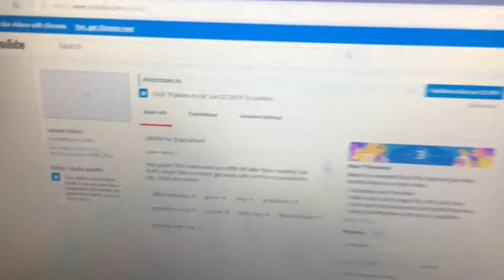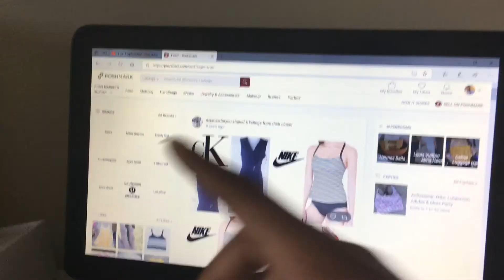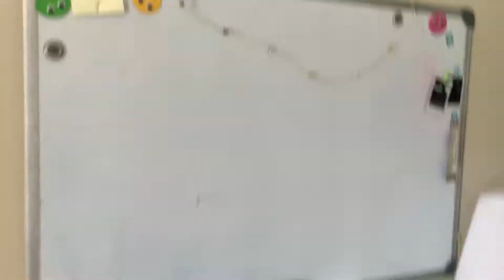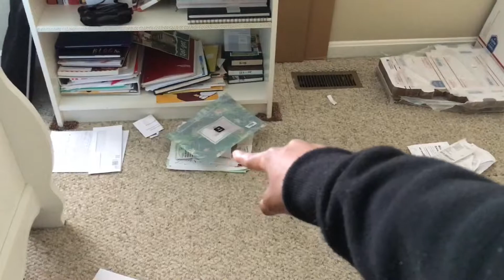Prouctive Day in my Life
Open Me!💌
Hey guys!! Today's video is just a productive day "routine".  Just cleaning up and organizing my life a bit to get it back on track after my trip. Hope you enjoy!!

         -XOX💋, Hailey